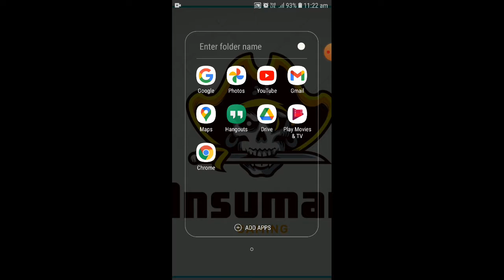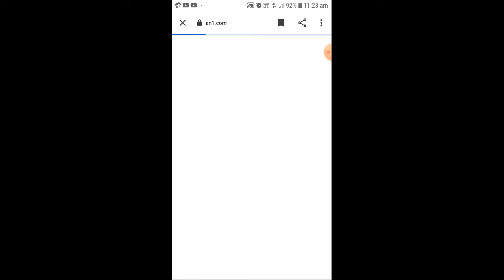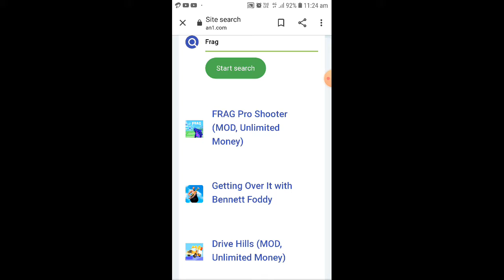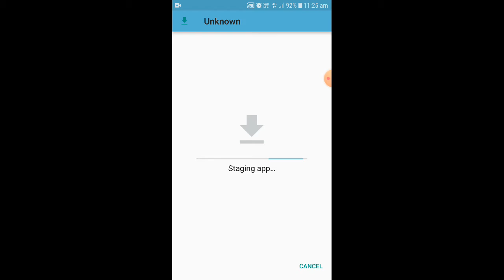How to hack frag pro Shooter very easily of the latest version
Hi guys